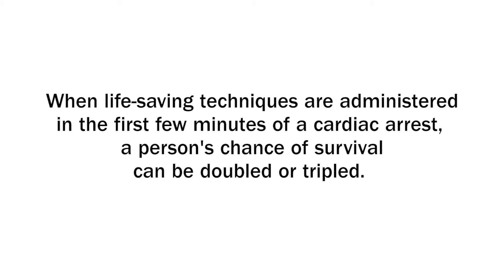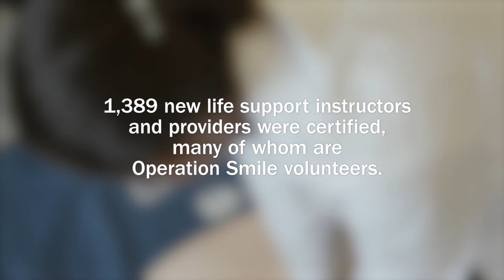Skilled At Heart